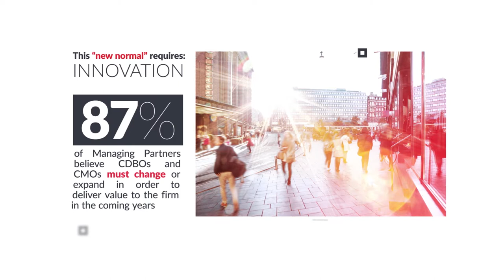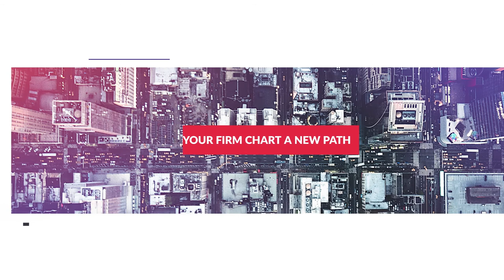2018 Marketing and Business Development Survey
Marketing and business development strategy is key to surviving the legal industry’s new normal. Is your firm prepared?